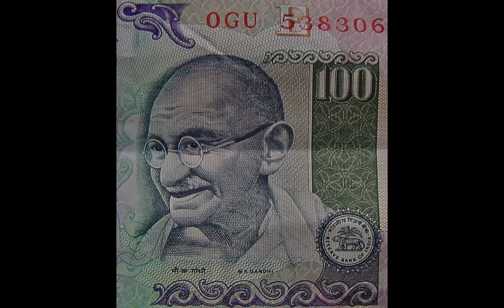DELHI & JAIPUR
Una manera de abordar India por primera vez, es hacer un viaje al triángulo central conformado por tres ciudades del Rajasthan, Delhi, Jaipur y Agra. En esta ocasión les presento las ciudades de Delhi y Jaipur.
Delhi resulta ser la ciudad que más me ha impresionado por su tráfico urbano, indescifrable. De ahí les comparto fotos de una gran mezquita Jama Mashid, el minarete más grande del mundo Qutab Minar, el sitio en dónde se encuentra la sepultura de Gandhi Raj GAT y un templo Sigh.
Jaipur es mucho más fotogénica, empezando por el hotel en el que me hospedé con mi querida esposa el Jai Mahal un verdadero palacio, y hablando de palacios, el Palacio Jaipur y el Palacio de Samode son muy representativos, la Casa de los Vientos un edificio muy fotografiado, también acudimos a una lectura mística con los Sadus, el Fuerte Amber y el típico ascenso en elefante. La música es de Philip Glass, Ravi Shankar y Lakshiminarayana Shankar.